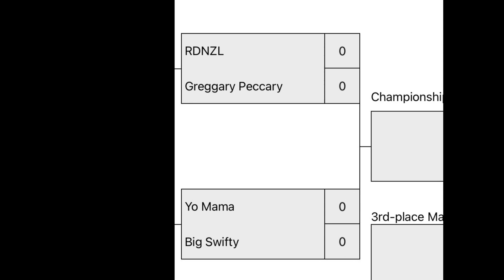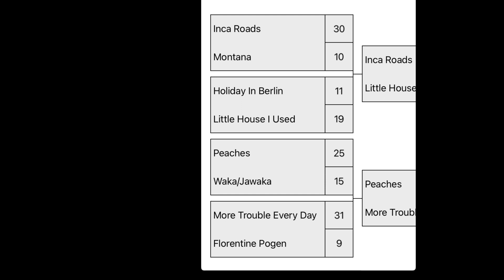VOTE! Zappa March Madness 2023: The Songs (Round Two Southern Hemisphere)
Shaggy breaks down the bouts in the second round of the Southern Hemisphere bouts…..